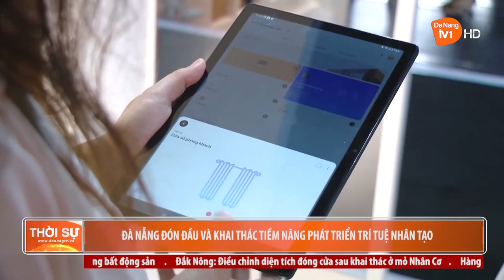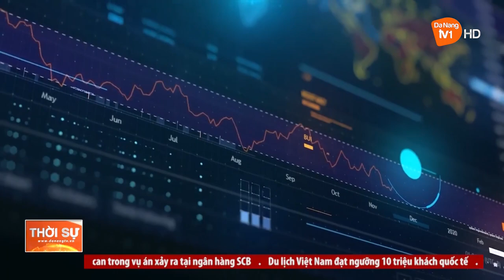ĐÀ NẴNG ĐÓN ĐẦU VÀ KHAI THÁC TIỀM NĂNG PHÁT TRIỂN TRÍ TUỆ NHÂN TẠO